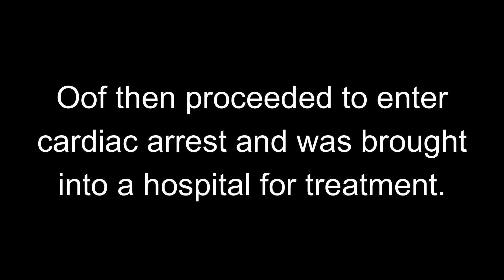Series of Events Episode 1 | GMOD Series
Follow along as a lonely helmeted fellow tries to unravel the secrets of his counterpart and his enigmatic partner.

P
L
U
G
S

For any wondering, I use Filmora Wondershare X, a wonderful little editor excellent for beginners up to intermediate editors. There is a free version that places a watermark on export, and there are other paid options like monthly and annual billing, as well as a one-time fee option.

Here's to the downfall of the British Empire.